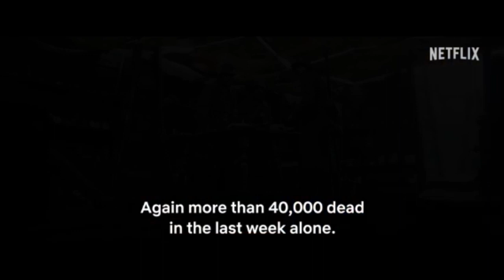Road to the 2023 Oscars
The Oscars are upon us!! But before we get to them, we need to walk down the road to them! Thus, we go through my Road to the 2023 Oscars! I'll be reviewing one film each day nominated for Best Picture, so sit back and enjoy this final trip through these year's nominees.